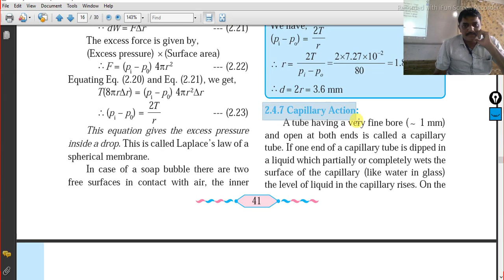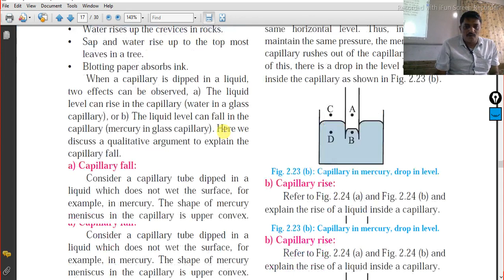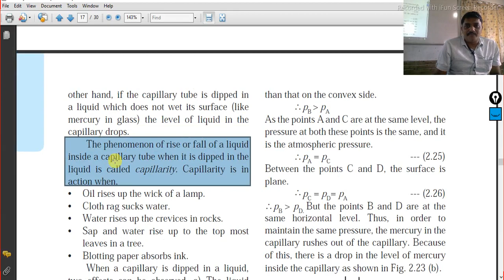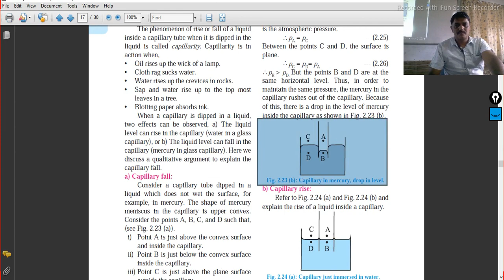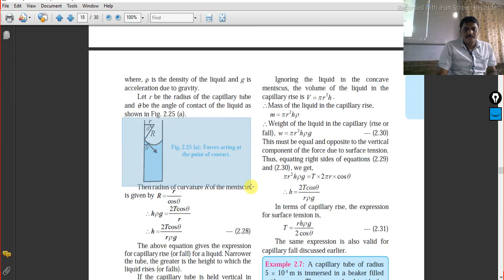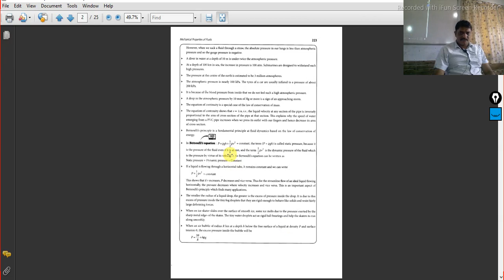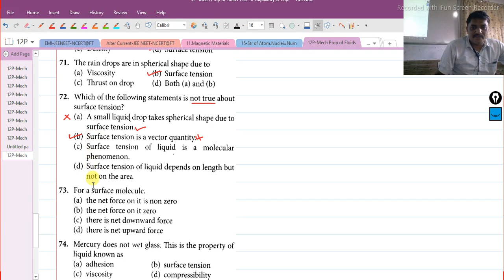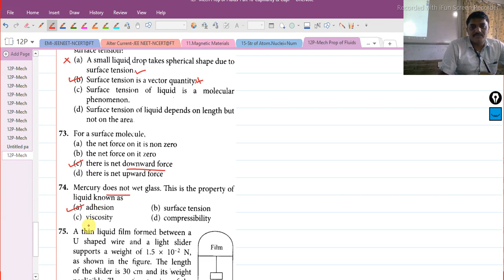12 Phy || Mech Prop of Fluids || Part 10 || Capillarity & Capillary Action, NCERT@FT-Q-70 to 84